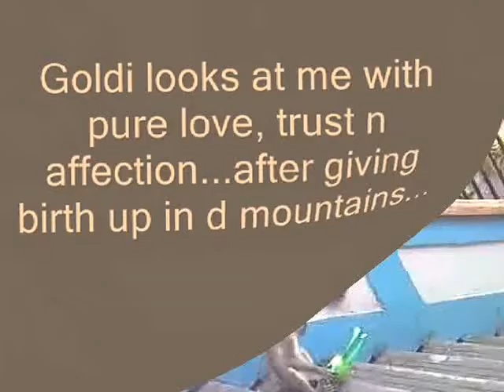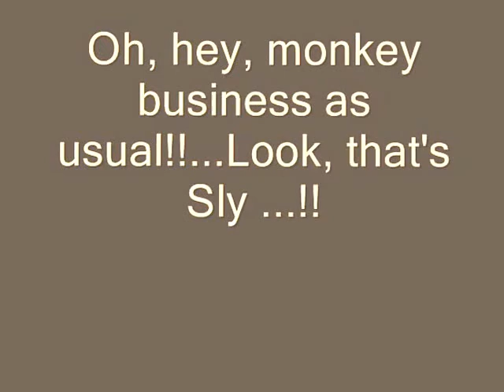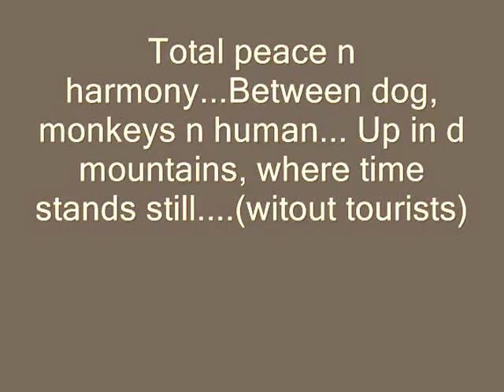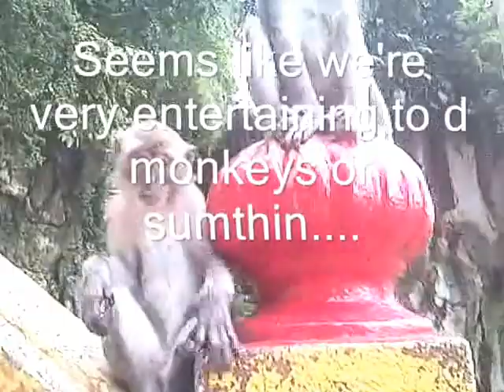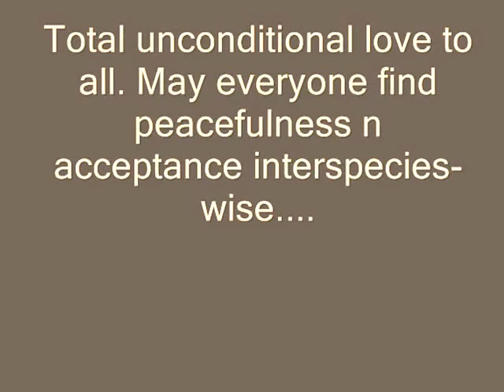Gwendoline Leong and dog,Goldilocks, peacekeeper amongst monkeys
Unbelievable combo of far out sounds!!  At 130 bpm, Guaranteed to raise your frequencies!! To "Full On" power.!! Wake you up! As they say in Goa India!!..
By Gwendoline Leong Munglan With Goldilocks my dog, who's a peacekeeper with the monkeys and dogs.
She is a loyal, loving, and beautiful dog..
Cheeky monkeys are up to monkey business as usual...
You Tube Editor. Google, funny video intelligence, telepathy